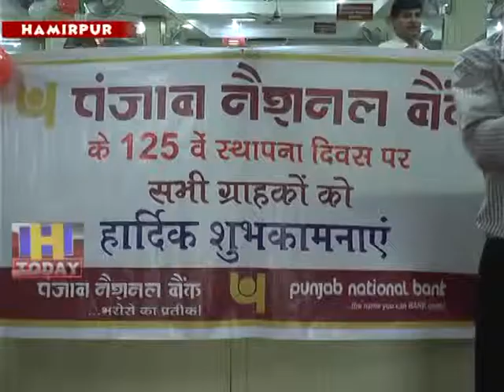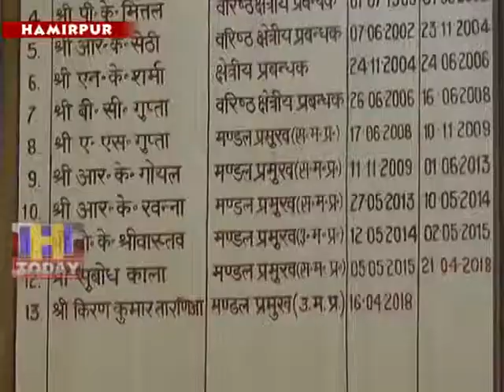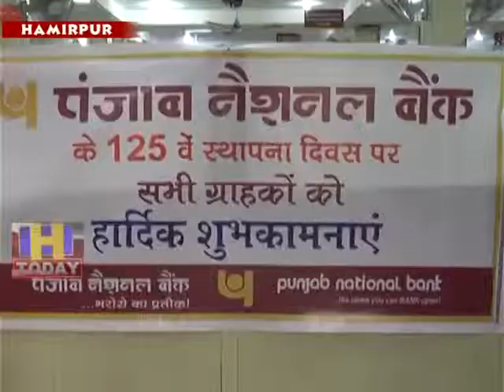13 APRIL SPEED 3